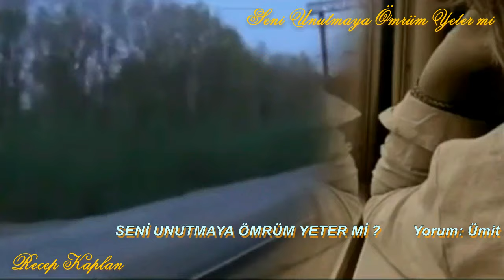Seni Unutmaya Ömrüm Yeter mi - Ümit Besen - Video Recep Kaplan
Seni Unutmaya Ömrüm Yeter mi?
Yorum: Ümit Besen
Video Yapım: Recep Kaplan